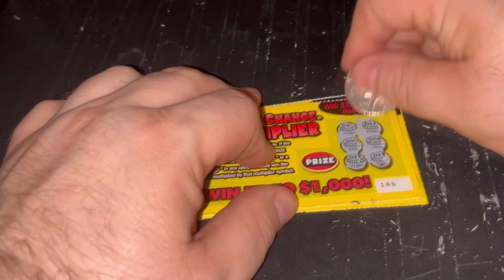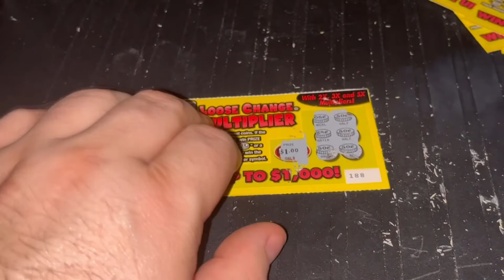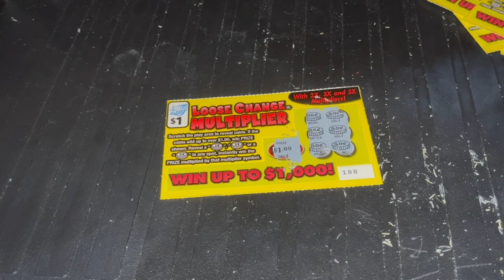DGF2099 Plays $7 Illinois Lottery-72